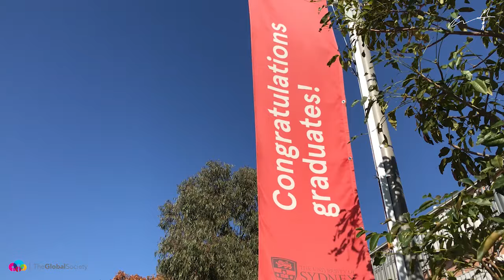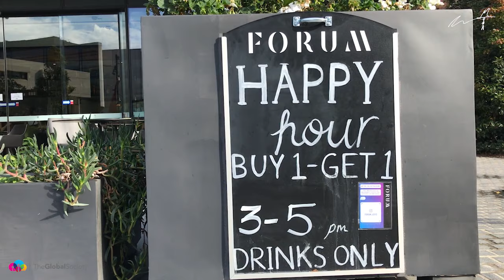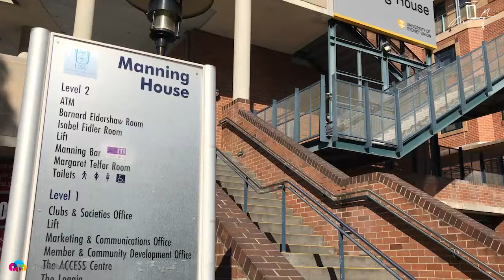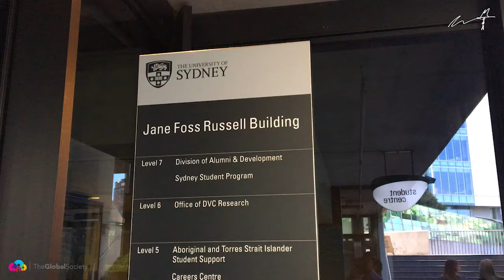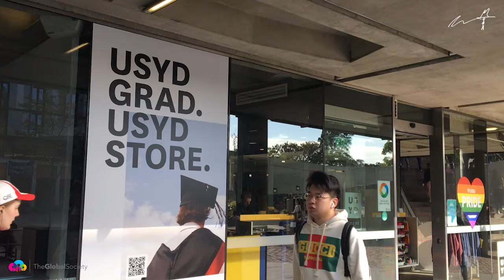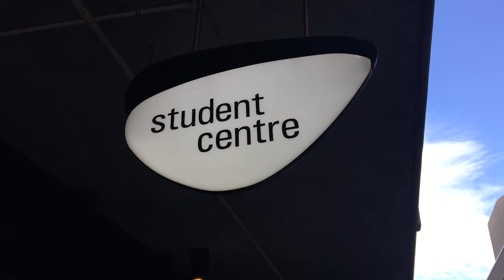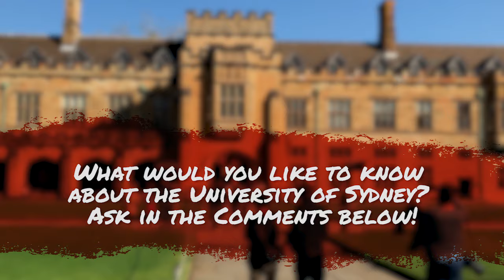The University of Sydney REVIEW [An Unbiased Review by Choosing Your Uni]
The University of Sydney is one of Australia's most prestigious institutions.

It is consistently ranked amongst Australia (and the world's!) leading universities.

But what's it like to study there?

In this unbiased review, Rob from A Life That Travels takes a look around the beautiful main campus of USyd.

The university is close to the centre of Sydney, and Rob takes you behind the scenes of what it's like to be a student here.

He talks with current and former students, walks you through the rankings and institutional highlights, and shows you some of the spectacular things that the university has to offer.

A Life That Travels is all about the big decision you have to make: are you going to go to uni and, if so, which one?